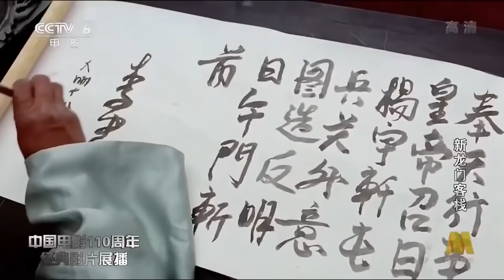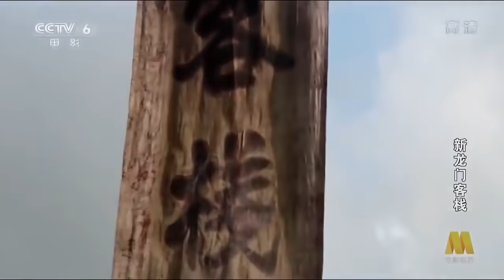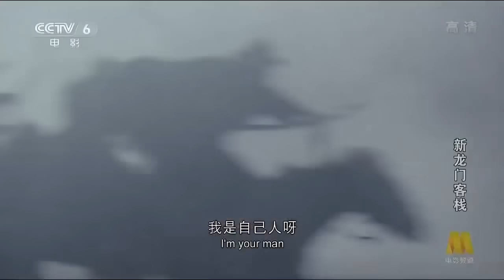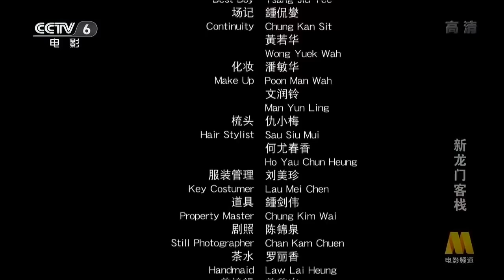martial arts swordsman, action movies chinese, movies chinese with Eng sub 2017